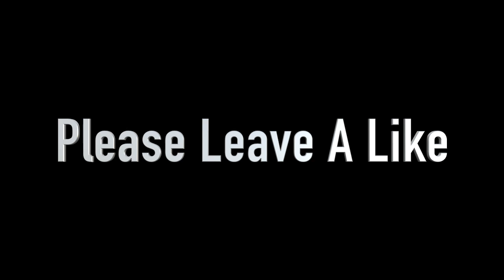NBA 2k17 Servers Are Terrible!!! (Lag After Dark Thoughts)